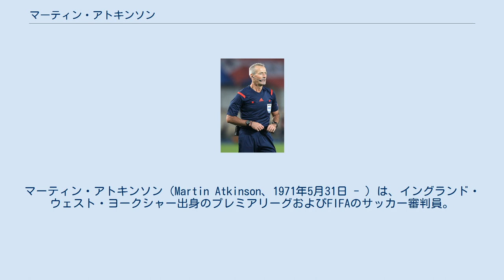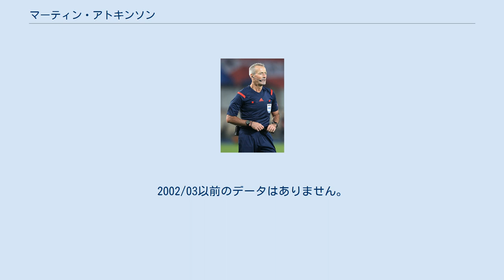マーティン・アトキンソン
マーティン・アトキンソン（Martin Atkinson、1971年5月31日 - ）は、イングランド・ウェスト・ヨークシャー出身のプレミアリーグおよびFIFAのサッカー審判員。
 ウェスト・ヨークシャーのブラッドフォード生まれではあるが、現在はリーズ近郊を拠点し、ウェスト・ライディング・カウンティ・フットボール・アソシエーションに所属している。
 アトキンソンの審判経験は16歳の頃からの審判を置かないローカルチームの主審から始まった。
1998年にフットボールリーグの副審に昇格し、2000年にはセレクト・グループ・レフェリーの副審に昇格した。
2002年12月からはフットボールカンファレンスの試合において主審を務めた 。
 2005年にセレクト・グループ・レフェリーに昇格し、プレミアリーグで主審を、2006年からはFIFAの国際主審も務めるようになった。
 2015年5月のUEFAヨーロッパリーグの決勝の主審に任命された。
 (その決勝の追加副審には同様にイングランド出身でプレミリーグのアンソニー・テイラー (サッカー審判員)、アンドレ・マリナーが選出された。
) 2015年2月21日に行われたプレミアリーグのチェルシーFC対バーンリーFCにおいてバーンリーのアシュリー・バーンズがチェルシーのブラニスラヴ・イヴァノヴィッチおよびネマニャ・マティッチに見舞ったタックルに対して、 アトキンソンはカードを出さなかった。
このタックルはとても危険なものだったとしてジョゼ・モウリーニョ監督が判定およびタックルを激しく批判した。
その主張中においてバーンリーの重要なファールが4回は見逃されたとされている。
なお報復行為に出たマティッチに対してはレッドカードを提示した。
 2015年3月のプレミアリーグ第30節、リバプールFC対マンチェスター・ユナイテッドFC戦においてユナイテッドのアンデル・エレーラのタックルを受けたスティーブン・ジェラードがエレーラの足を踏みつけた行為に対して一発でのレッドカードを出した。
ジェラードはその試合の後半からアダム・ララーナに代わって出場した直後だった。
なおリバプールサイドからこの判定に対して抗議はなく、ジェラード自身も受け入れるしかない、皆に謝りたいと謝罪を表明した。
 2015年5月のUEFAヨーロッパリーグの決勝の主審を任されることは大変な名誉であると語った。
 全コンペティションの統計を用いています。
2002/03以前のデータはありません。